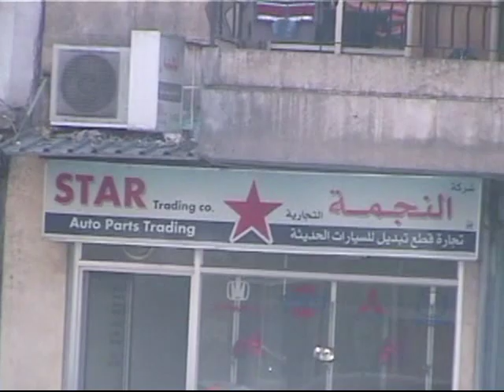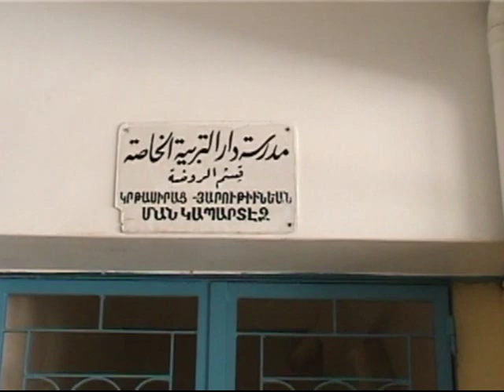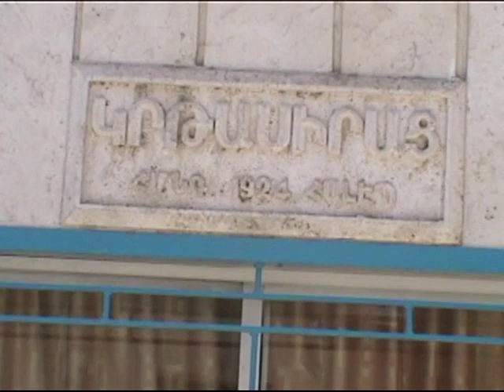Aleppo Syria 2009 Streets before Civil War